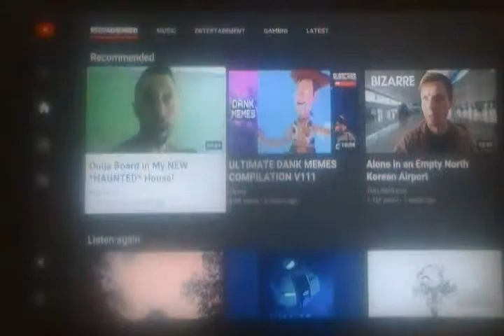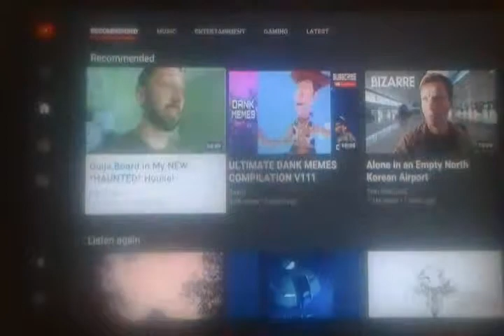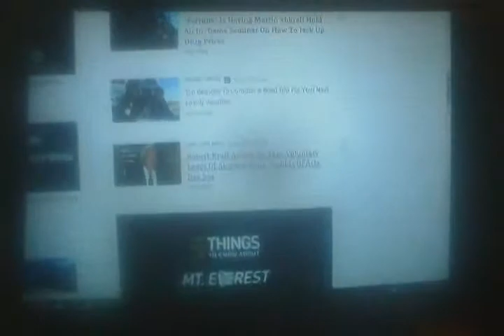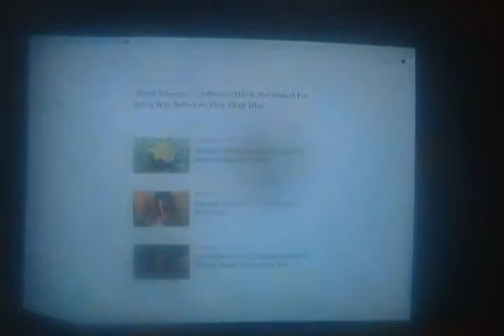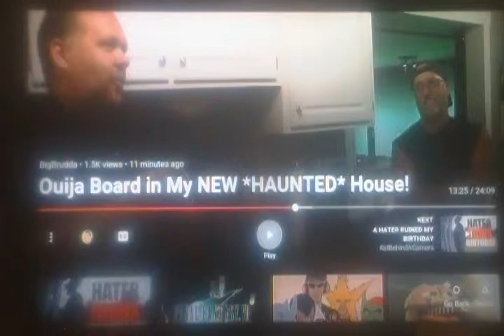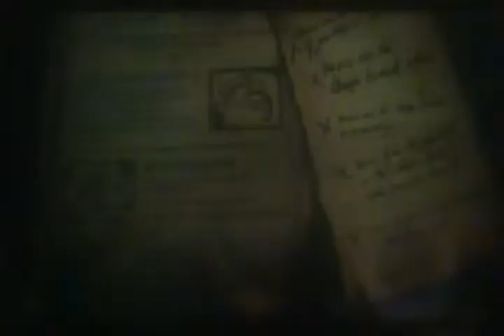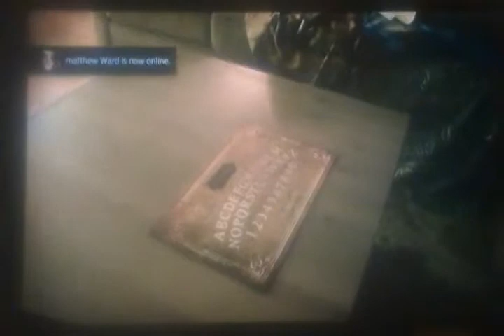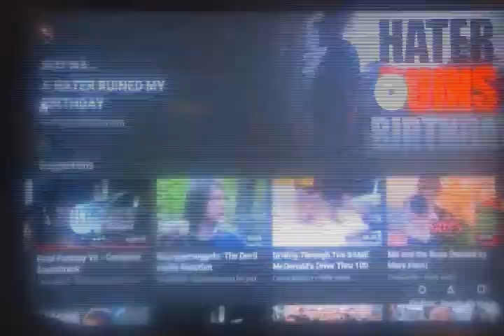Bigbrudda Reaction: My Brother Returned Home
After Information was told to me through Andre by Instagator, I think BigBrudda made one of the biggest Oijia Board mistakes anyone has ever made and i hope BigBrudda can get past this, looking foward to his future uploads